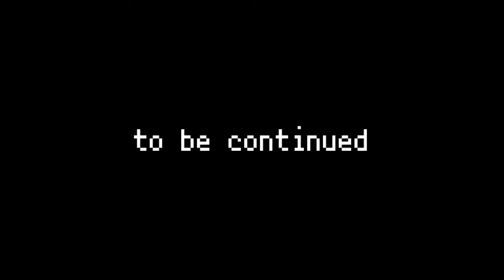ポケモン全707匹集めるまで終われない旅 Part8【XY】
ポケモン全種を捕まえるまで終れません（※幻を除く）。
・一度誰かが捕まえたポケモンは捕獲禁止。
・エンディングまで４人で足並みを揃えて旅をする。
　※詳細ルールはPart1冒頭で説明